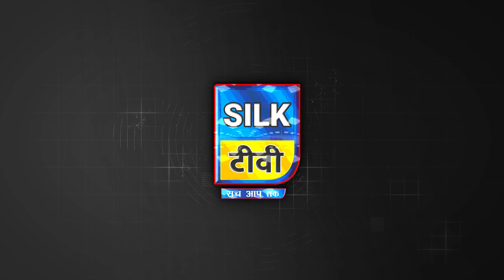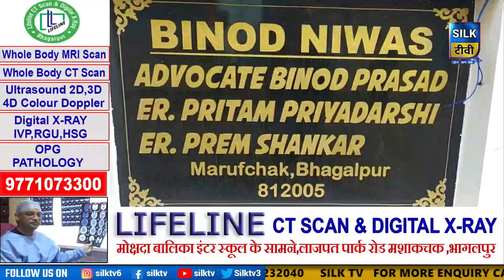SILK TV- जिले की खबरें एक साथ || 20 NOVEMBER 2022